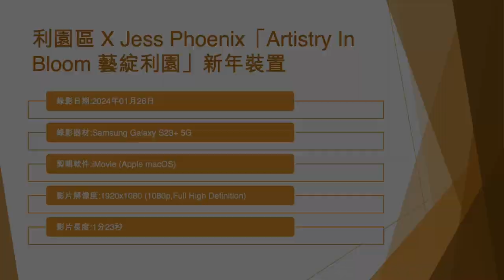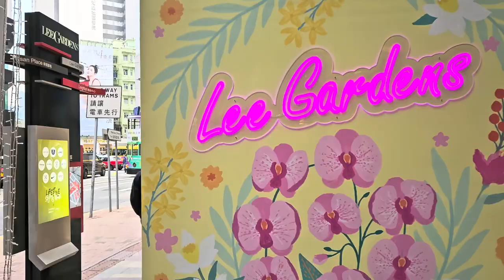利園區 X Jess Phoenix「Artistry In Bloom 藝綻利園」新年裝置 (2) - 2024年01月26日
錄影日期:2024年01月26日
錄影器材:Samsung Galaxy S23+ 5G
剪輯軟件:iMovie (Apple macOS)
影片解像度:1920x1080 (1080p,Full High Definition)
影片長度:1分23秒